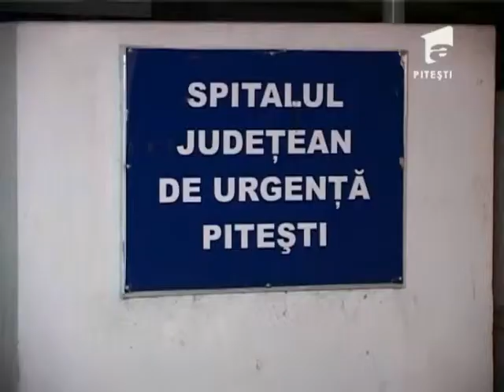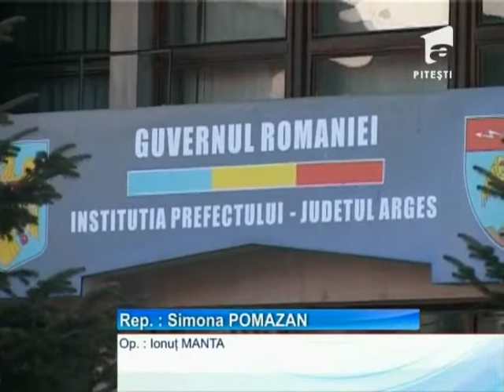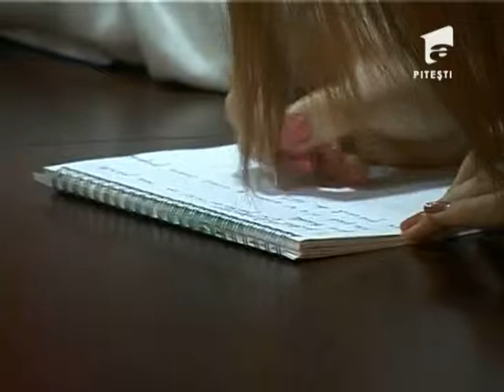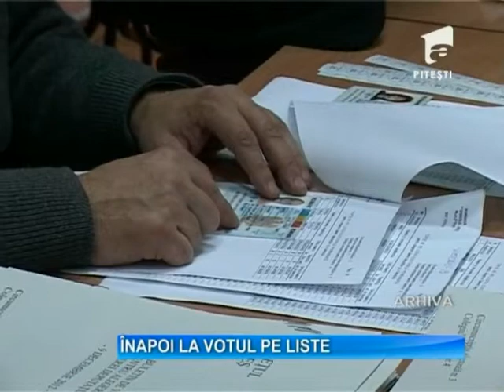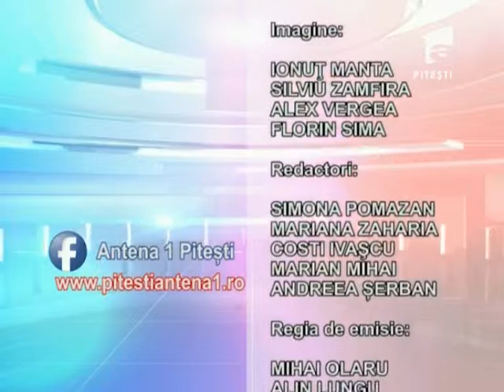OBSERVATOR A1 PITESTI 14 01 2014